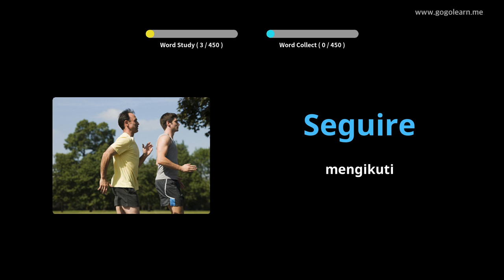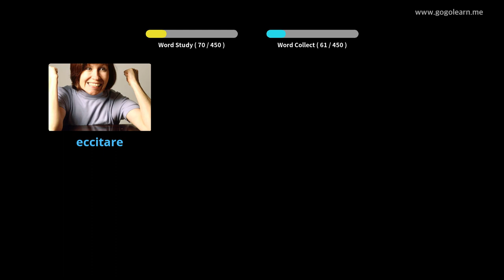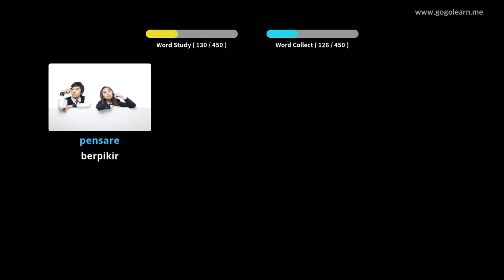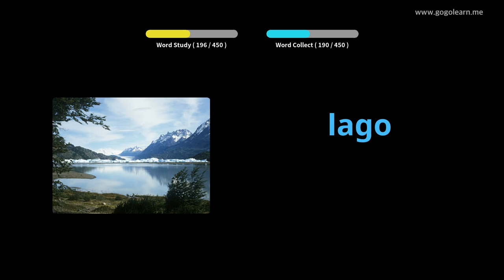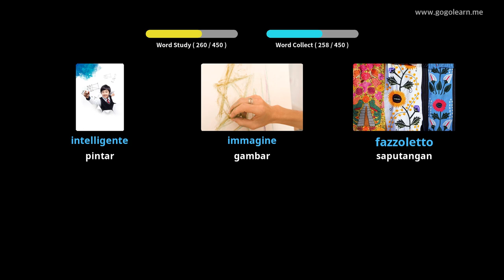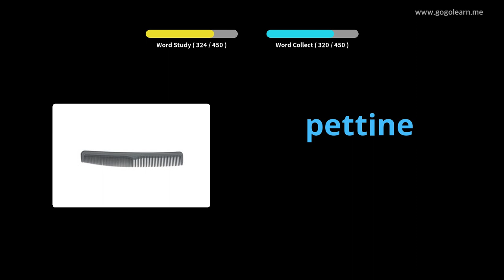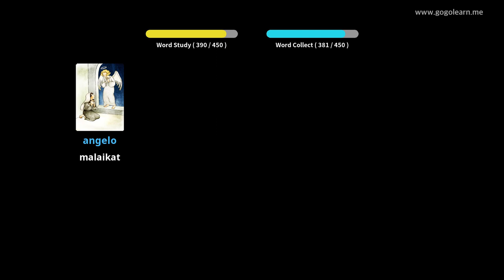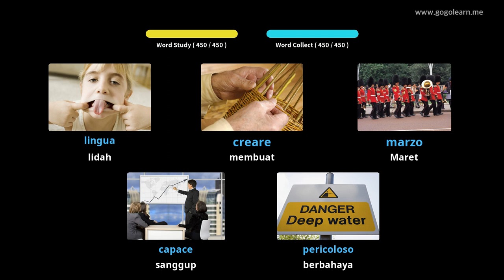Bahasa Italia Kosakata Sekolah dasar | Golearn